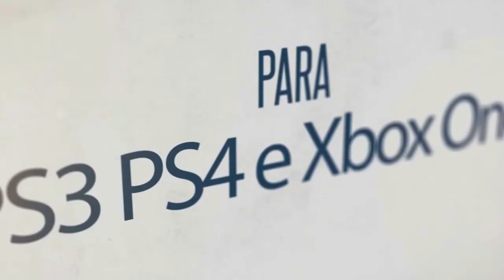VOCÊ SABIA DISSO do PLAYSTATION 2 na ÉPOCA ?!